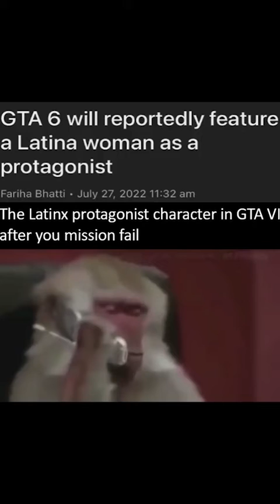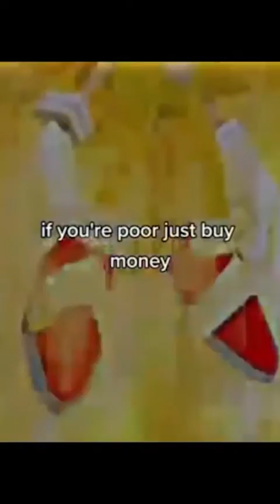The rise of the meme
OUTRO MUSIC:Nagi No Asukara Original Sound Track - Cry for the Moon

⚠️these videos are for entertainment purposes that may include dark humor and language please do not watch if you get trigged by anything you watch on my videos don't just strike my video. if there is any clip you want took out of my video contact me.